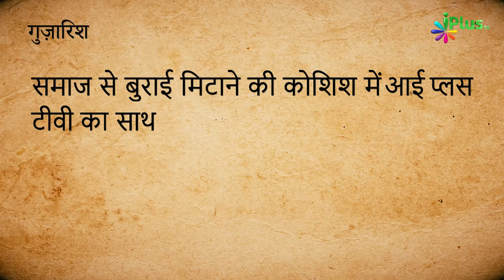Freelancing Ki Advantages | Freelancing Ep 02 | Nisaar Nadiadwala | iPlus TV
Freelancing Ke Dusre Class Me Aapka Khair Maqdam Hai!
Is Lesson Me Aaj Hum Jaanege Ke Freelancing Ki Duniya Me ya Kiya Kiya Khubiyan hai Aur Kiya Kiya Mauqe hai? Simple me Ham Kah Sakte hai Ke Freelancing Ke Kiya Advantages hai ? Aaj ke Is Daur Me Har Shakhs Chahe Job Karta ho Ya Jobless Ho Sab Freelancer Banna Pasand Karte Hai aur Work From Home Karna Pasand Karte hai , Freelancing me ek waqt me kai kaam kiya ja sakta hai aur Income kar Sakte hai Jabki Job karne Me Hum Sirf Ek Kaam ka Salary Hi le Sakte hai Magar Freelancing me Skills ka Istenmal Karkar aur Alag alag Kaam Karke Jayada Se Jayada Kamaya Ja Sakta Hai.
Freelancing Karne Ke Bahot Saare Advantages Hai Aayeye Kuch Advantages Aap ko Batata chalun , Na Office Jaane ka Tension Aur Na 8 hours Duty Pura Karna Ka fikr Sath Hi Sath Travelling Expenses bachta hai aur Time Bhi.

Freelancing ke Tamam Amazing Ideas aur Tips and Tricks Ko Janne Ke liye Video Ko Pura Dekhna Na Bhule To Jude Rahe iPlus TV ke Sath.

UPI : donateilm@icici